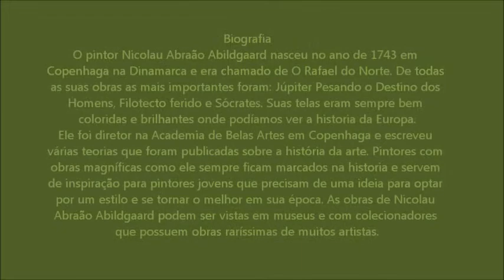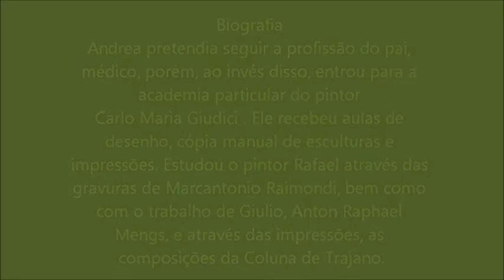neoclassico-turma71 escola EVM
trabalho de artes do 2º trimestre.